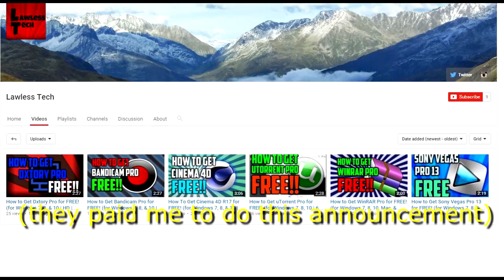When You Queue with Randoms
Let's see about this YouTube thing.

And remember, an apple a day keeps the doctor away. So SCREW APPLE!